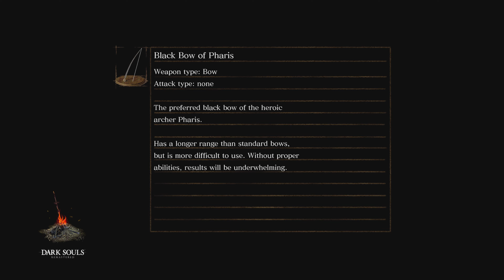Dark Souls - 100% Walkthrough Part 23 : Tomb of Giants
This series will cover the entirety of the base game as well as the Artorias of the Abyss DLC.

I thoroughly enjoyed filming this series as this was actually my first ever playthrough of Dark Souls 1. I joined the Souls community a bit later then some and really went through a trial by fire. My first game was actually Sekiro! Followed by DS3, Bloodborne, Demon Souls and then I played DS2. But, I couldnt make a Souls collection without starting at the beginning.

Then, there was fire.

Re-experience the critically acclaimed, genre-defining game that started it all.

Beautifully remastered, return to Lordran in stunning high-definition detail running at 60fps.

Dark Souls - 100% Walkthrough Series